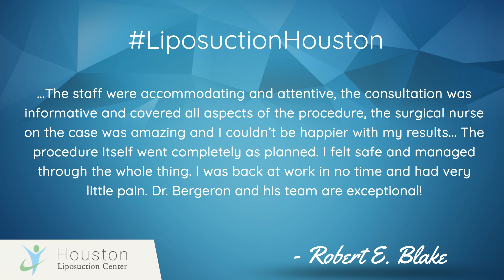Houston Liposuction Testimonial ~ R. Blake ~ "I couldn’t be happier with my results."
Houston Liposuction Center strives to be the leader in minimally invasive liposuction surgery and non-surgical fat reduction procedures such as CoolSculpting. With the entire clinical and administrative staff focused on a select few body sculpting procedures, we feel we can provide a patient experience that is unrivaled in the specialty*.

Do you want to see more Liposuction reviews from REAL patients?

After researching available resources for Smart Lipo in Houston, I settled on Dr. Bergeron’s office. The staff were accommodating and attentive, the consultation was informative and covered all aspects of the procedure, the surgical nurse on the case was amazing and I couldn’t be happier with my results. I had stubborn areas of fat accumulation that were resistant to exercise and dieting only brought temporary relief. The procedure itself went completely as planned. I felt safe and managed through the whole thing. I was back at work in no time and had very little pain. Dr. Bergeron and his team are exceptional!

*Results and Patient Experience May Vary.